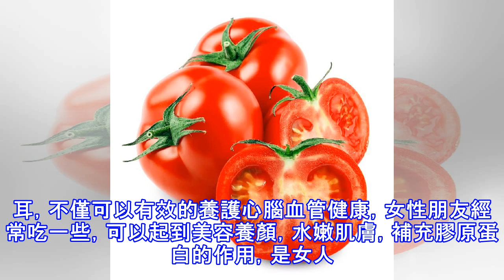皺紋最「怕」6種食物，30歲女人每天吃點，皮膚緊緻，更有女人味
皺紋乃是女人的「天敵」，相信哪個女人也不希望自己滿臉皺紋，它是女人衰老的象徵，都說女人是水做的，可女人到了中年以後，身體內的水分越來越少，皮膚變得乾燥暗黃，成了「黃臉婆」，其實在我們的身邊，有很多食物可以幫助我們擁有姣好的面容，尤其是女孩最討厭的皺紋，讓你的皮膚緊緻富有彈性，越來越顯年輕體態。皺紋最「怕」6種食物，30歲女人每天吃點，皮膚緊緻，更有女人味 1、西紅柿西紅柿是生活中人們經常吃一種天然食材，它含有豐富的維生素C和番茄紅素等營養物質。女性朋友經常吃一些，可以讓皮膚變得光滑細緻，同時，經常吃西紅柿，還可以美容祛斑，淡化斑紋。讓你遠離皺紋，人更年輕，自信。2、雪燕 雪燕是來自大自然的饋贈...